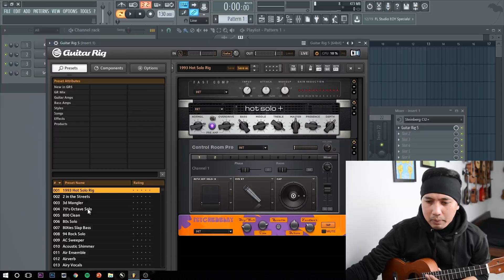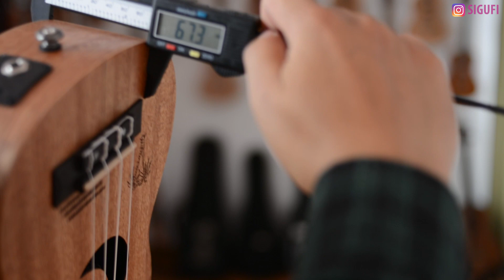Unboxing Review Ukulele COWBOY BODY TIPIS Cuy!!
Sigufi menjual merch, aksesoris, dan ukulele (baru dan kadang bekas review) melalui link berikut

Ukulele di bawah 100 ribu

Ukulele harga 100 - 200 ribu

Ukulele harga 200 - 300 ribu

Ukulele harga 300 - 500 ribu

Ukulele harga 500 ribu - 1 juta

Ukulele harga 1 - 2 juta